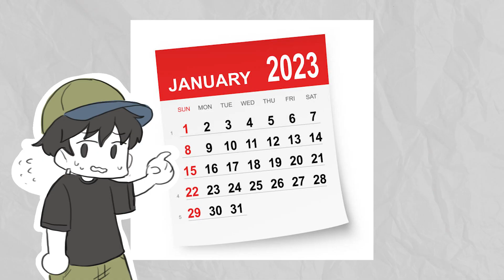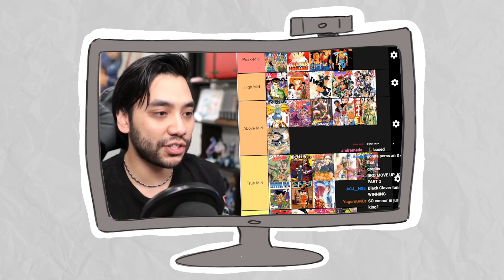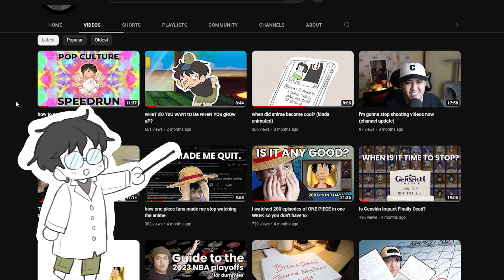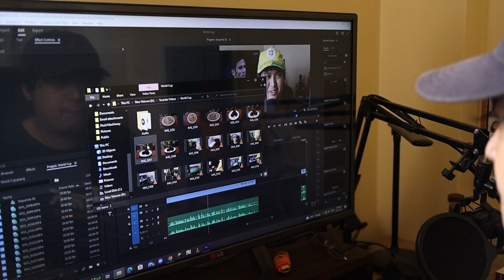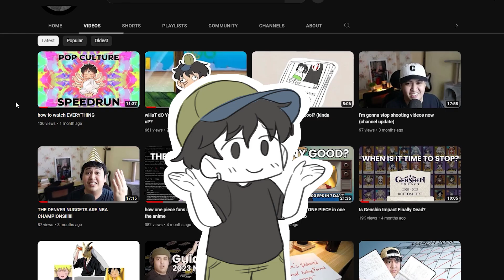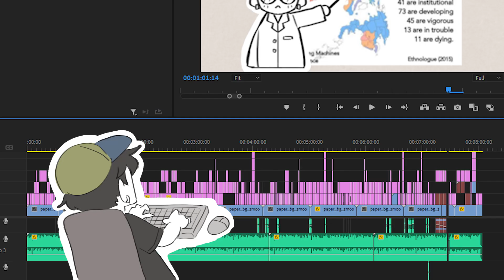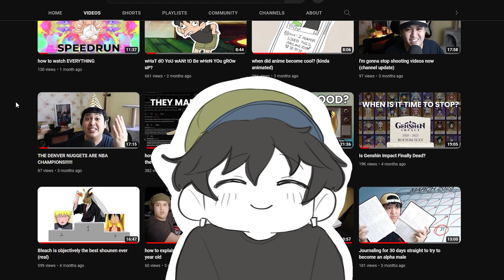how i got a job by being a bum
Hello friends! As usual this video is long overdue, but i wanted to have this out there by my birthday (which is today lmao) at the latest, and i finished editing right on time!

i'm so grateful that i was able to live like a bum for a while, and i understand how much of a privilege taking time of work really is.

Thank you everyone, and thank you family! chase your dreams! woohoo!

♪ stream cafe - boba date
link: